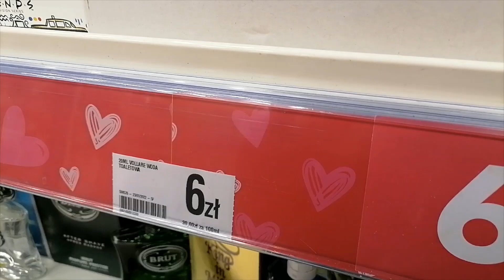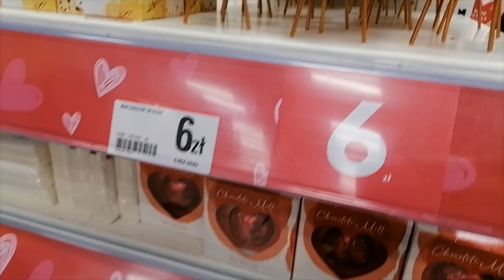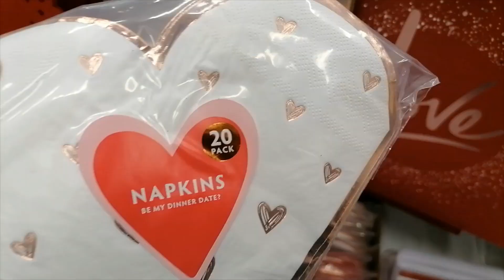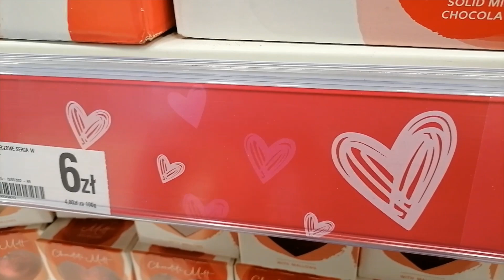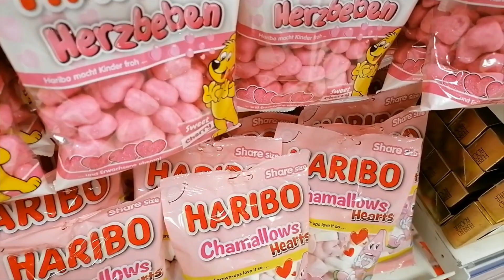WALENTYNKI W DEALZ / HAUL ZAKUPOWY Z KIK DEALZ I ACTION / JESTEM ZŁYM CZŁOWIEKIEM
HEJKA KOCHANI WITAM WAS W NOWYM VLOGU

instagram entliczekswietliczek